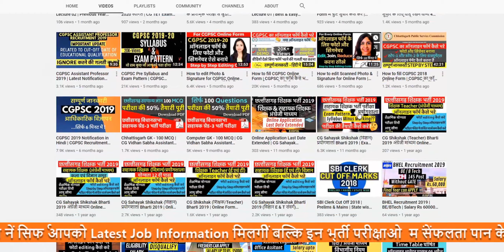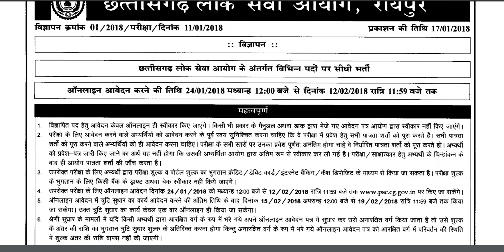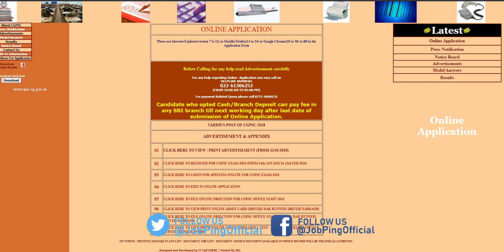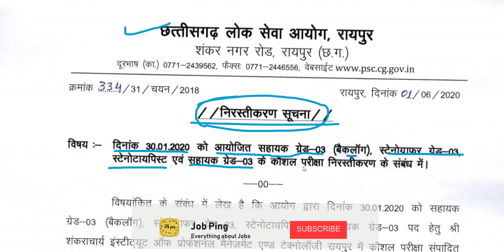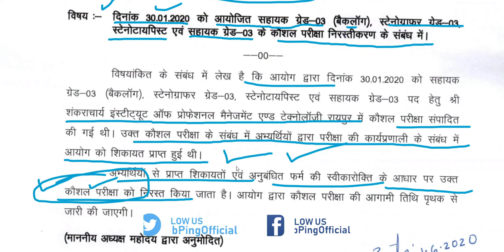CGPSC Various Post Recruitment - AG3, Stenographer, Stenotypist | Skill Test Cancelled | Latest News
The skill test conducted for the CGPSC Various Post Recruitment - AG3, Assistant Grade 3 (Backlog), Stenographer and Stenotypist has been cancelled, its the latest news coming directally from the Official website of CGPSC. Complete detail has been covered in this video.
CGPSC के विभिन्न पदों पे होने वाली भर्ती परीक्षा के लिए आयोजित की गयी कौशल परीक्षा निरस्त कर दी गयी है | ये खबर CGPSC के आधिकारिक वेबसाइट पर एक नोटिस के माध्यम से बताई गयी है | CGPSC के इस भर्ती परीक्षा से सहायक ग्रेड 3, सहायक ग्रेड 3 (बैकलॉग)  , स्टेनोग्राफर और स्टेनोटिपिस्ट के पदों पर नयी भर्ती होनी है | जिसकी सम्पूर्ण जानकारी आपको इस वीडियो में मिल जाएगी |

CGPSC से जुडी हुई और भी महत्वपूर्ण जानकारिया हमारे चैनल पे मौजूद है, नीचे ऐसे ही कुछ important videos के लिंक दिए हुए आप एक बार जरूर देखे|

स्टडी मटेरिअल डाउनलोड लिंक
छत्तीसगढ़ सामान्य ज्ञान - अति महत्वपूर्ण संभावित प्रश्न - 100 MCQ PDF डाउनलोड लिंक
कंप्यूटर ज्ञान - अति महत्वपूर्ण संभावित प्रश्न